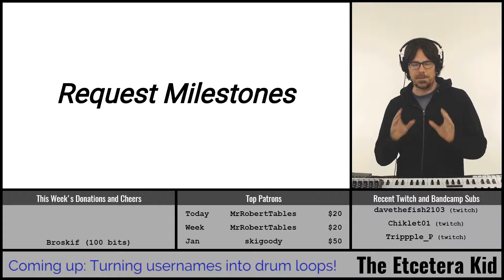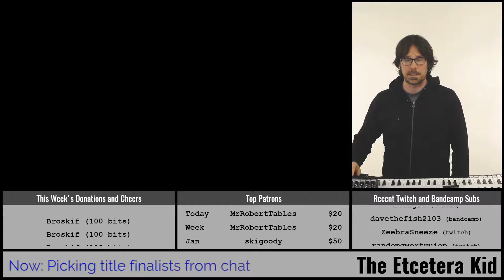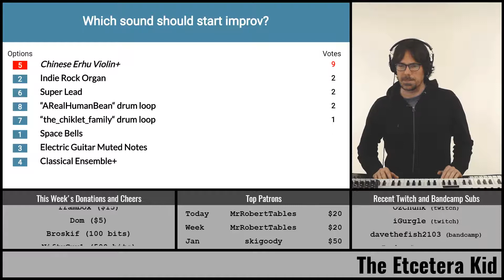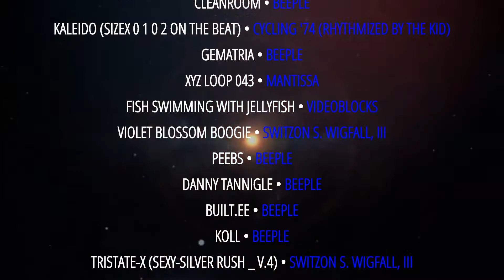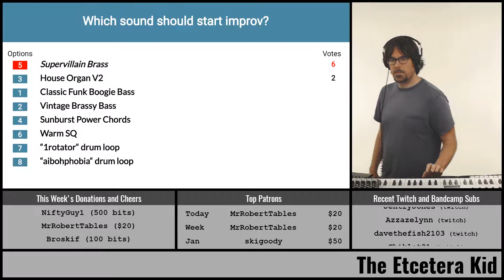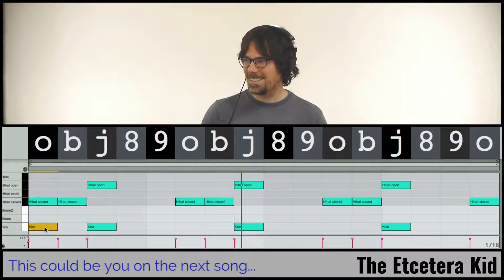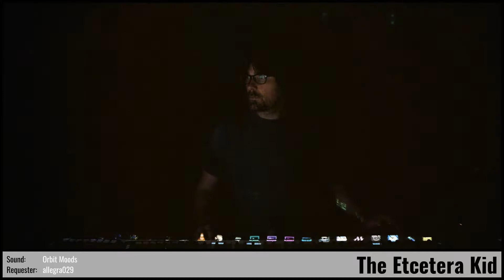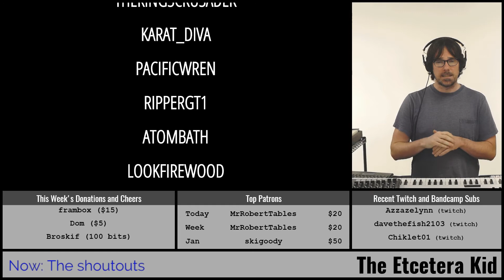The Etcetera Kid • Full show (2018-01-29) • In Front of the Wall of Sleep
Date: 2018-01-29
Virtual Tour: Making It Up As We Go (named by WearsHats)
Virtual Venue: In Front of the Wall of Sleep (named by Broskif)

[1] Beautiful Slipstream (named by RunePenrod)

[2] Torn Glass (named by ClaraBowBunny)

[3] Reality Render (commissioned by NiftyGuy1 and named by ClaraBowBunny)

[4] A Friend Will Always Lead You Home (named by MrRobertTables)

The following is a list of viewers who had requests on a song, and/or named the song, venue, or tour, and/or submitted a poll used during the show:

Light show(s) incorporated visuals and effects from the following sources/creators:

Switzon S. Wigfall, III, beeple, VideoBlocks, The Etcetera Kid, Cycling '74 (Rhythmized by ETC), and Mantissa